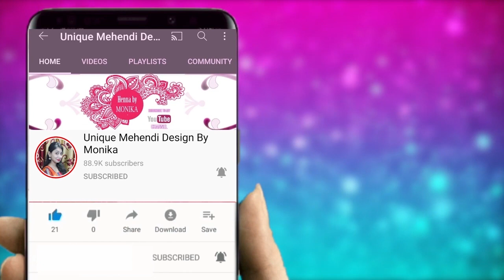Stylish Pors Mehndi Design !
You can follow my other channels here -

Hello Guys !

Today I am showing How To Draw Easy Peacock Mehndi Design For Full Hands .

❤️White And Black Nail Art Tutorial 💅